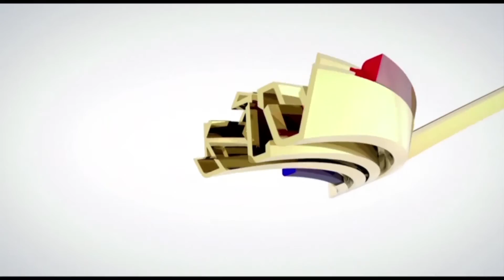Minisitule esusse okukola gaddibe ngaye Ebitabo ebituwa kikeereze UNATU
Ekibiina omwegattira abasomesa mu ggwanga ekya Uganda National Teachers Union , UNATU, kitegezeza nga gavumenti bwali kanaluzala aviriddeko abasomesa okukoseza ebitabo ebiwedde ku mulembe oba syllabus mukusomesa abaana .
Ssabawandiisi wa UNATU , Tweheyo James , agamba nti enkola ya gavumenti okubawa kyebalina okusomesa nkyamu nnyo ngera yeviriddeko abaana okuggwa ennyo ebibuzo ensangi zino.
Abasasi baffe balina ebisingawo ku ggulire lino.